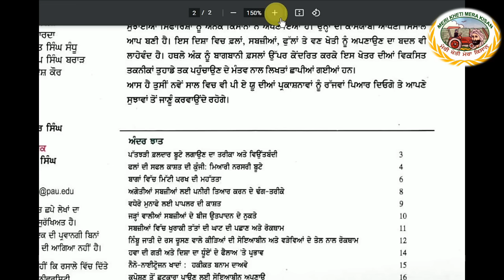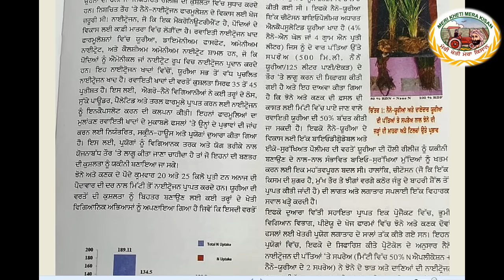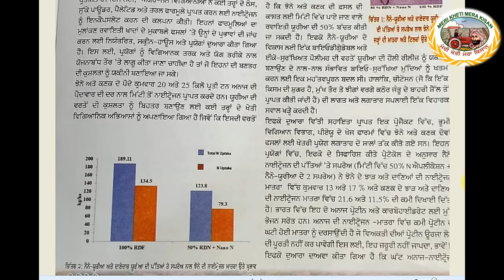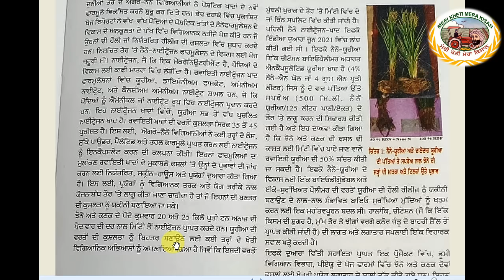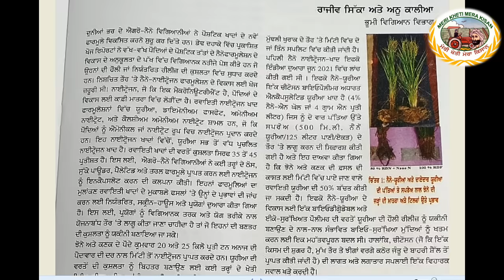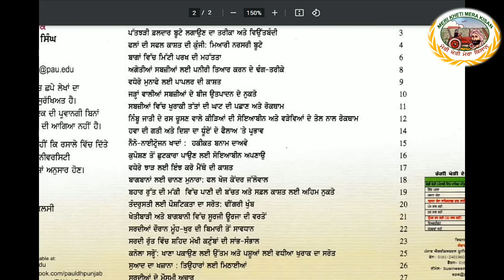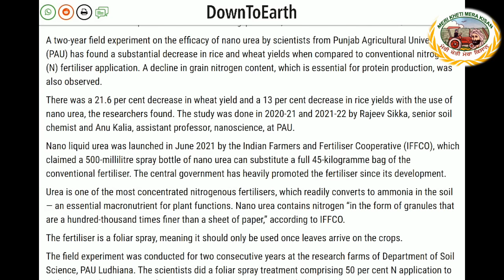Dip in Crop Yield & Protein with Nano Urea -PAU ! ਪੀਏਯੂ - ਨੈਨੋ ਯੂਰਿਆ ਨਾਲ ਫਸਲ ਦਾ ਝਾੜ 20% ਤੱਕ ਘੱਟ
A two-year field experiment on the efficacy of nano urea by scientists from Punjab Agricultural University (PAU) has found a substantial decrease in rice and wheat yields when compared to conventional nitrogen (N) fertiliser application. A decline in grain nitrogen content, which is essential for protein production, was also observed.

There was a 21.6 per cent decrease in wheat yield and a 13 per cent decrease in rice yields with the use of nano urea, the researchers found. The study was done in 2020-21 and 2021-22 by Rajeev Sikka, senior soil chemist and Anu Kalia, assistant professor, nanoscience, at PAU.

Nano liquid urea was launched in June 2021 by the Indian Farmers and Fertiliser Cooperative (IFFCO), which claimed a 500-millilitre spray bottle of nano urea can substitute a full 45-kilogramme bag of the conventional fertiliser. The central government has heavily promoted the fertiliser since its development.

Urea is one of the most concentrated nitrogenous fertilisers, which readily converts to ammonia in the soil — an essential macronutrient for plant functions. Nano urea contains nitrogen “in the form of granules that are a hundred-thousand times finer than a sheet of paper,” according to IFFCO.

The fertiliser is a foliar spray, meaning it should only be used once leaves arrive on the crops.

The field experiment was conducted for two consecutive years at the research farms of Department of Soil Science, PAU Ludhiana. The scientists did a foliar spray treatment comprising 50 per cent N application to soil, along with two sprays of nano urea as per IFFCO-recommended protocol.

Along with the decrease in yield, there was also a 17 and 11.5 per cent decrease in grain N content of rice and wheat, respectively, with the combined application of nano urea and N to to soil.

A decrease in grain N content reflected a lowered protein content. This, the scientists say is worrisome for India where these two cereals form the staple food source for protein and carbohydrates and low protein content will deplete the protein energy requirements of the population.

“Therefore, even if 100 per cent use efficiency is achieved by this nano formulation, the requisite nitrogen nutrient could not be provided to the growing crop compared to nitrogen provided by 45 kg of conventional urea,” said Sikka.

Moreover, the cost of nano urea formulation was 10 times higher than that of granular urea and will add to the cost of cultivation for farmers.

Last year, a four-part report by Down To Earth looked into how nano liquid urea performed on the field and found spraying the fertiliser was spiking input costs for farmers with no noticeable results.

The PAU field experiments also revealed that the above ground triller biomass and root volume were reduced after nano urea application, thus resulting in less root biomass addition after the crop harvest.

The lower root volume indicated a decreased available root-surface area that can culminate to lowered N and other nutrient uptake processes by the root.

In terms of yield, the scientists also pointed out that the magnitude of its reduction increased in the second year, indicating that the decrease in yield can be sequential, meaning the production may lower year after year if the application of nano urea is continued.

“The soil pool of nitrogen is limited and is diminishing, so year after year, if you follow foliar spray with nano urea and do not replenish the soil with nitrogen, the reduction would be sequential,” Sikka said.

The study was also published in the January issue of the monthly journal of PAU.

It seems the claim of obtaining grain yields equivalent to the recommended dose of conventional urea with IFFCO nano urea will require further long-term field evaluation for at least 5-7 years, said Sikka, adding that so far, the results are not encouraging and the use of IFFCO nano urea cannot be recommended for rice and wheat